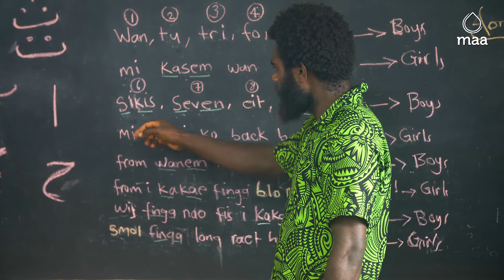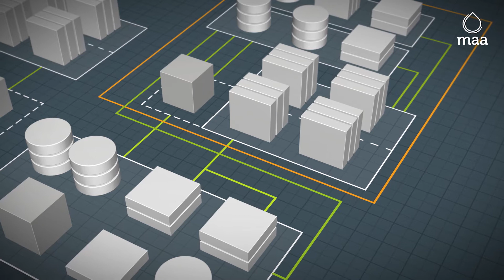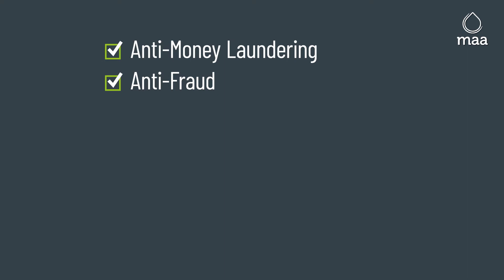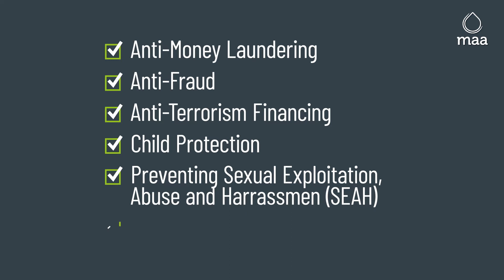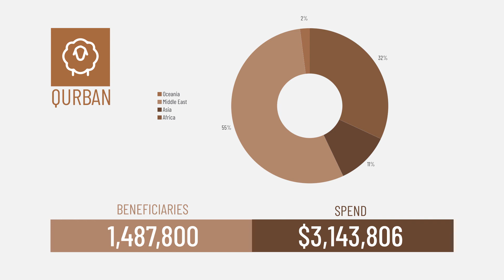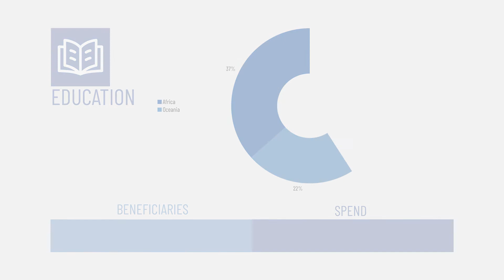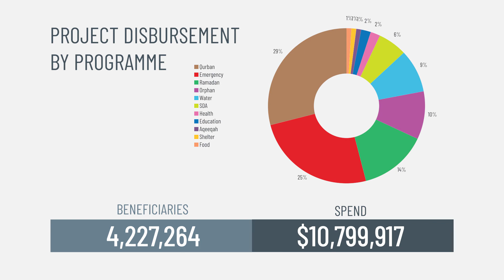MAA Annual Report 2019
MAA's Annual Report 2019